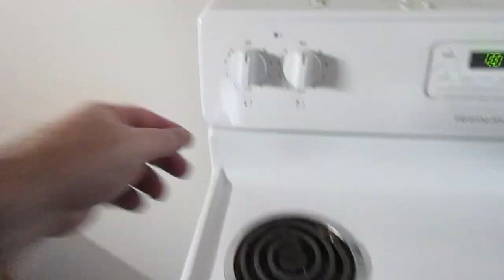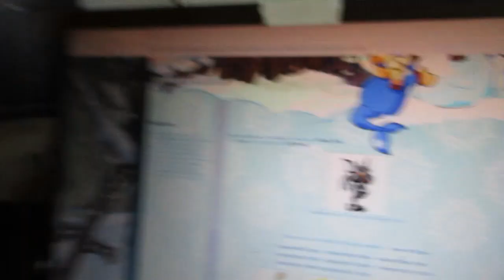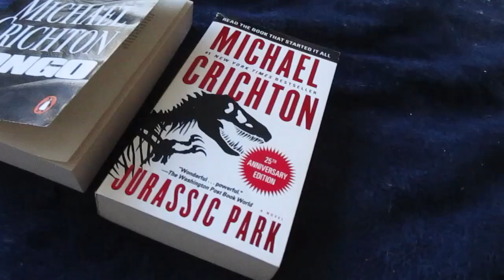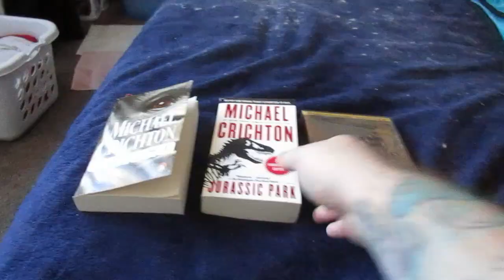Michael Crichton...Great Author!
(March 15, 2024 ~ Day 26) Follow my daily activities on my journey through life.

I've been around YouTube for awhile creating all kinds of content since the creation of my very first channel "Sasebo2006" on November 14, 2008. My first video ever was posted on December 30, 2008 and showcased my Vintage Pokemon TCG Collection. It's cringy to look at now due to the quality being filmed with my Flip Video Recorder, but it's still fun to look back now and see how far I've come. I went on from there to create a channel for fun little skits, music videos, and experimental videos. Then I created a channel for Daily Vlogs and a channel for Gaming and Game Reviews. I have finally decided to bring all those creative ideas and consolidate them into one channel. There will be Pokemon Content, Vlogs, Gaming Content, Funny Skits and so much more. Thank you so much for your support!

You can check out the original content on my original channels by clicking on each channel in the Channels Section!